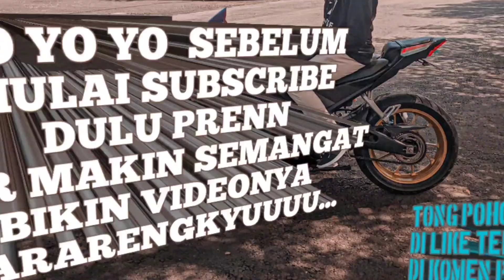SANMORI REST AREA CIMANGGU